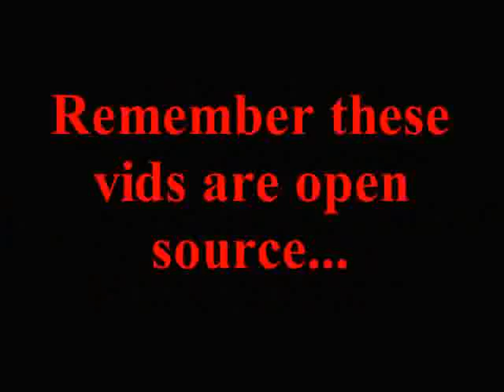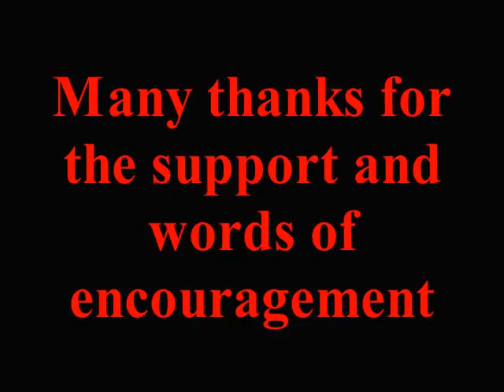Dear Subscribers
Video by Thunderf00t

Ill be back!